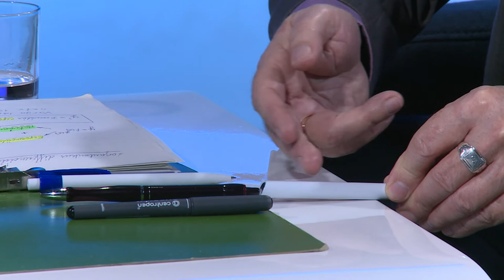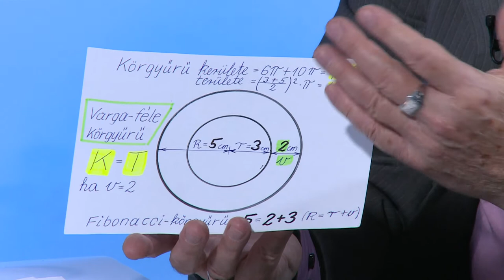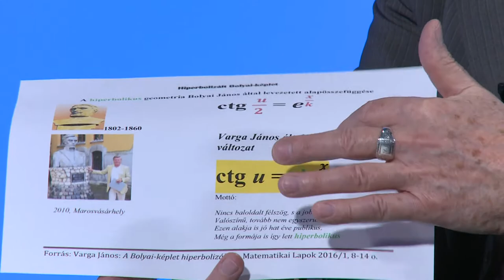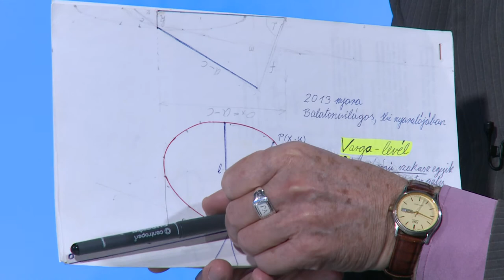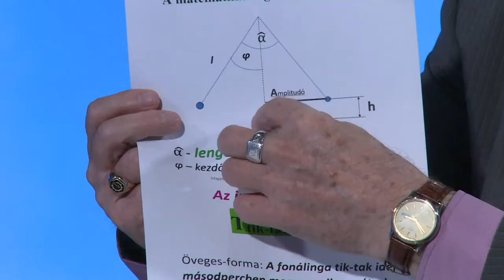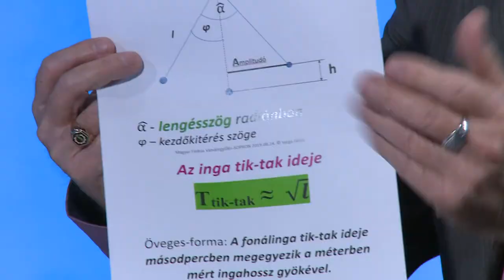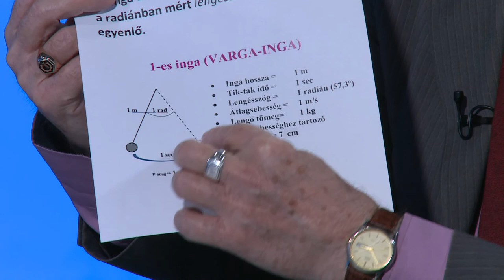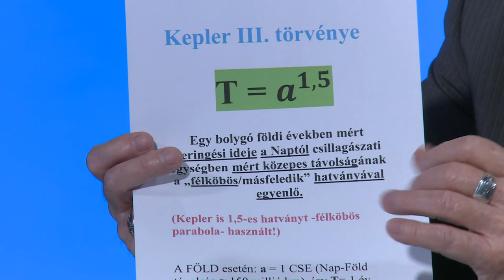210221 Fehérvári Beszélgetések Varga János 03